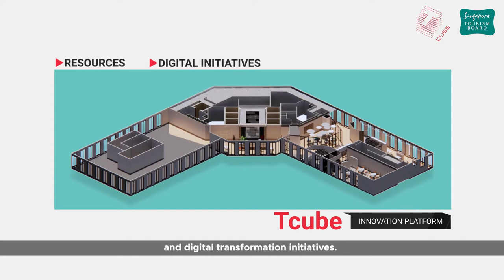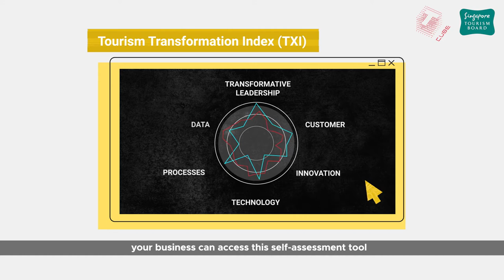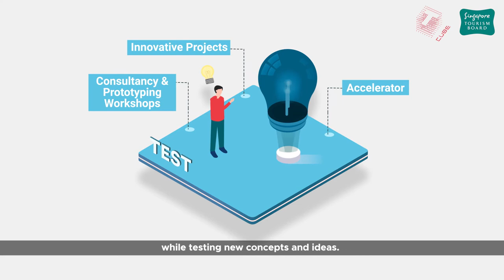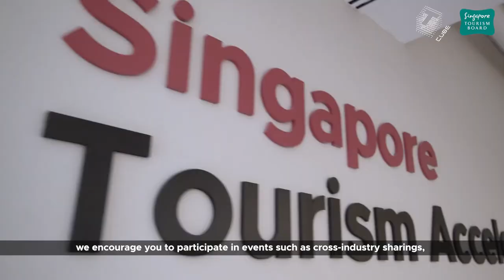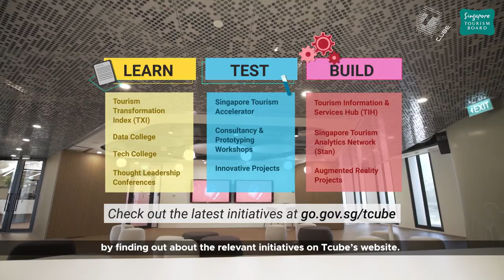Supporting Tourism Transformation through Tcube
Tcube, or the Tourism Technology Transformation cube is a hybrid innovation space that brings STB’s digital initiatives, resources and thought leadership content onto a single platform to support our sector’s digital transformation. Find out how tourism businesses can leverage Tcube’s resources for their transformation journey through the Learn, Test, Build framework.